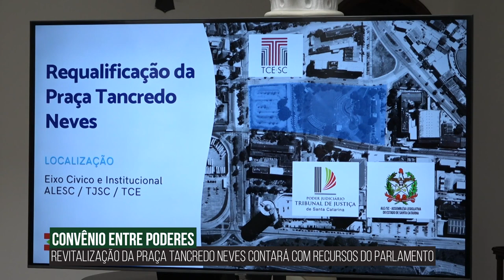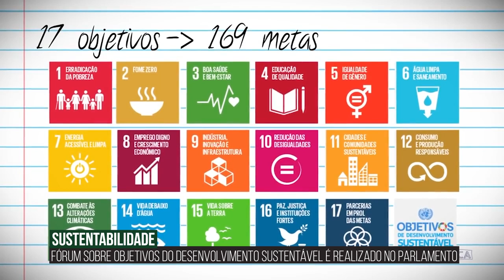Alesc em Dia - Edição da Semana - 27/10/23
Aprovada isenção de ITCMD para pessoas com deficiência

Comissão de Finanças aprova projeto que trata do plano de ajuste fiscal de SC

Reunião com embaixador no Panamá trata de novas oportunidades econômicas com SC

Bancada do Norte debate pavimentação de via entre SFS e Itapoá

Revitalização da Praça dos Poderes avança mais uma etapa
Chapecó recebe debate sobre inclusão das mulheres na política
Para especialista, mudanças climáticas exigirão adaptações no uso d’água
Audiência debate caça como meio de controle da população de javali